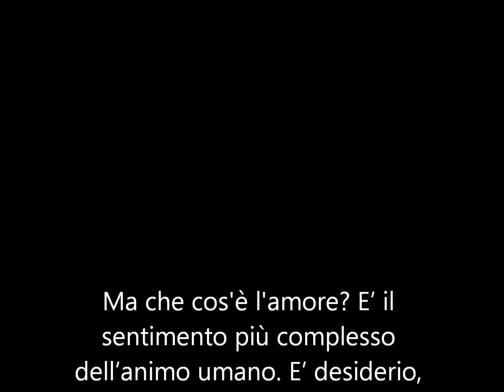Marco Masini & Umberto Tozzi-Ci vorrebbe il mare-D.Fiore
Ma che cos'è l'amore? E' il sentimento più complesso dell'animo umano. E' desiderio, passione, tenerezza, stima, altruismo, ma è anche rabbia, tormento, odio. L'amore è ciò che ci rende speciali, che fa del mondo, dei giorni, degli attimi di una vita, sconfinati pozzi di poesie.